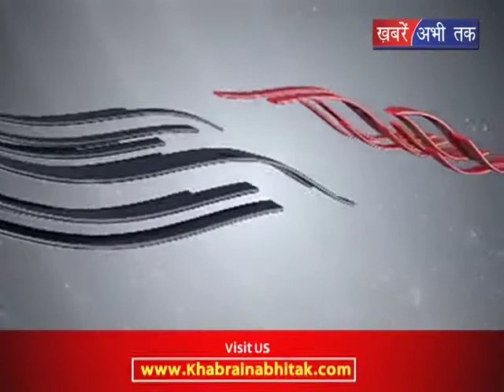विरोध या गुंडागर्दी || Khabrain Abhi Tak Live